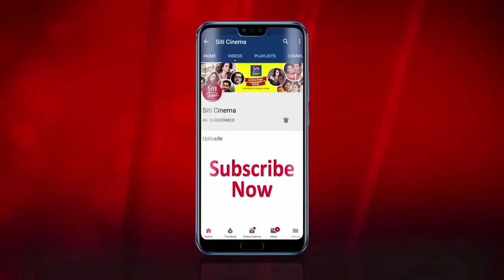এই মুহূর্তে প্রকৃত কাদের সহযোগিতা করা দরকার ? সেটাই বলছেন - রামকৃষ্ণ |Ramkrishna | Rani Rashmoni